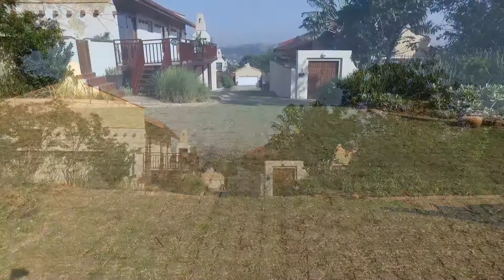3 Bedroom Simplex for sale in Kwazulu Natal | Durban | Durban North | Glen Hills | 3 Um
3 Bedroom Simplex in Glen Hills, 3 umdakane, 9 begonia road, This stunning property is situated in a secure gated estate in the heart of Glenhills and is surroun